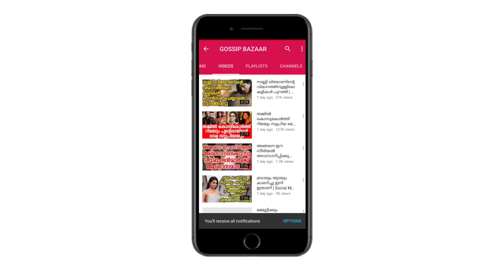ഈ ചൂടൻ നായികയെ ഓർമ്മയുണ്ടോ താരത്തെ ഇപ്പോൾ കണ്ടാൽ ഞെട്ടും | Thanusree Dutt Now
Watch ഈ ചൂടൻ നായികയെ ഓർമ്മയുണ്ടോ താരത്തെ ഇപ്പോൾ കണ്ടാൽ ഞെട്ടും Thanusree Dutt Now